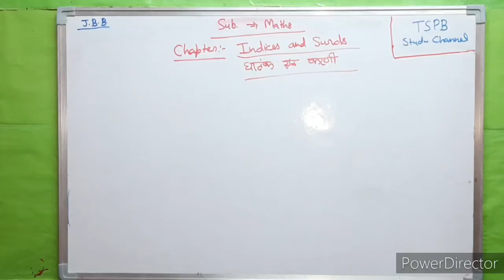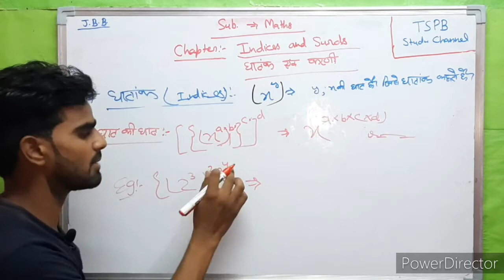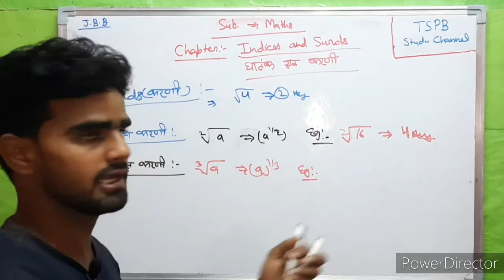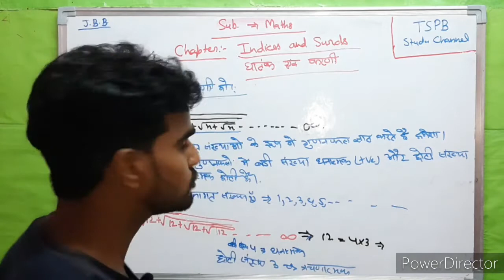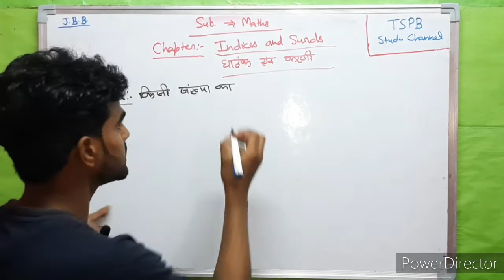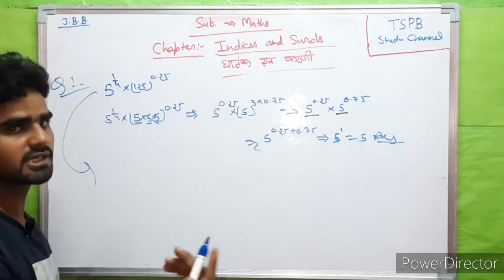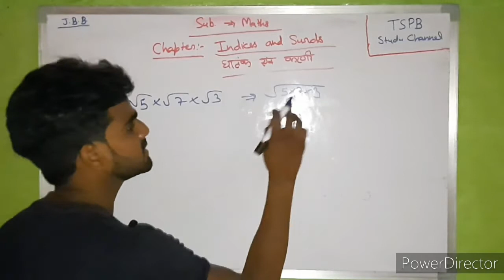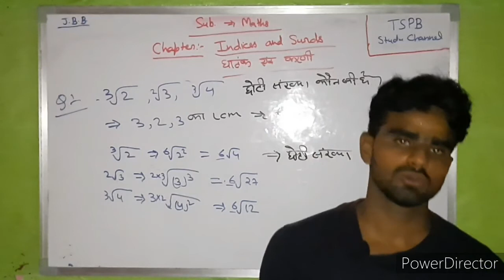Indices and Surds || घातांक और करणी के सबसे महत्वपूर्ण सवाल || By Vinay Sir at TSPB Study Channel.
Hey! dear friends this video is related to indices and surds chapter,  dear friends you know in this video how to solve the questions on indices and surds. In this video discuss the important questions of indices and surds and always asking this type of question in the exams. This type of question always useful for the preparation of any exam and 3 to 5 questions always asking. This video is helpful and beneficial for the preparation.